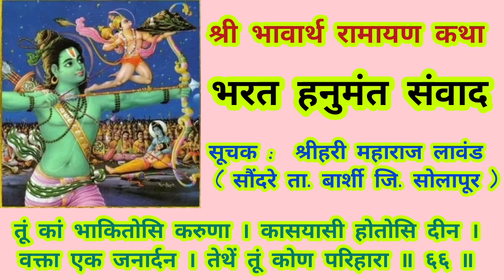भरत हनुमान संवाद